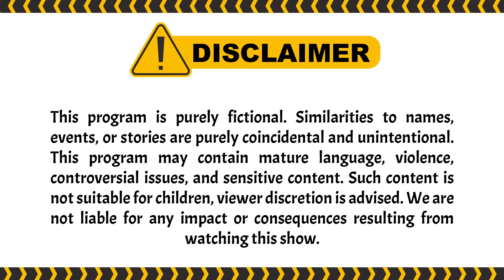Kemarin2 Kemana! Kok Baru Nyadar Kalo Si "F" Bukan Anak Kandung! | Berbagi Suami ANTV Eps 89 (1/5)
Beberapa saat kemudian Dimas mulai mencurigai bayi yang dibawa sama Aisyah (Arjuna). Aisyah pun terlihat panik karena takut arjuna Kembali dibawa sama dimas. Apakah Dimas akan berhasil mengetahui siapa Arjuna sebenernya!?

000010
000011